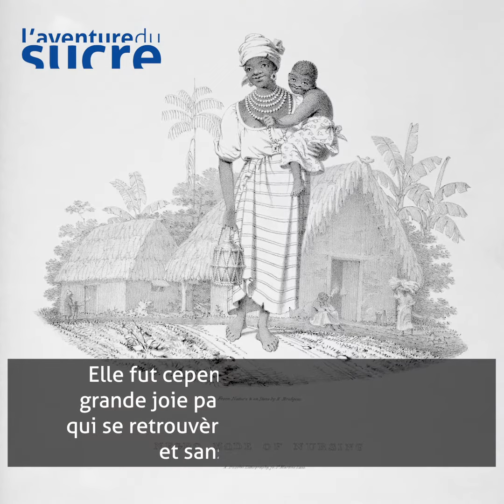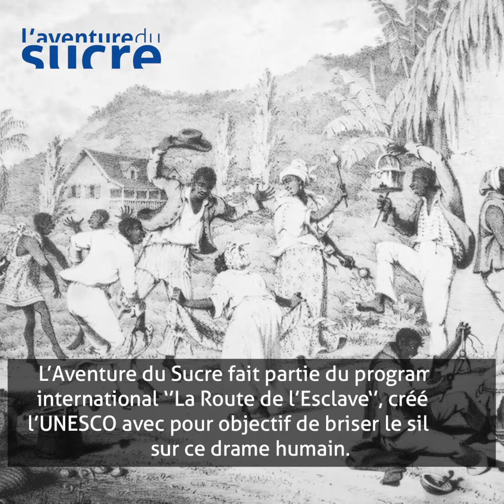MardiCulture Episode 9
MardiCulture - épisode 9 : ILS ONT PRIS LA FUITE !
…pour en savoir plus sur notre belle île Maurice et son Histoire ! 🌺